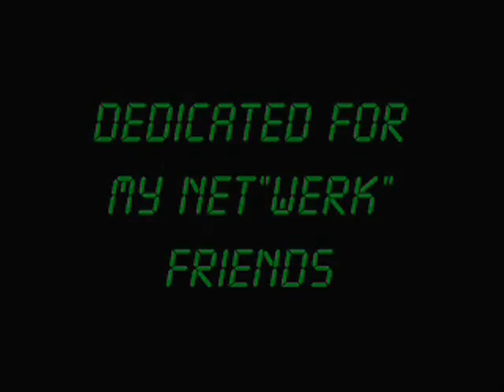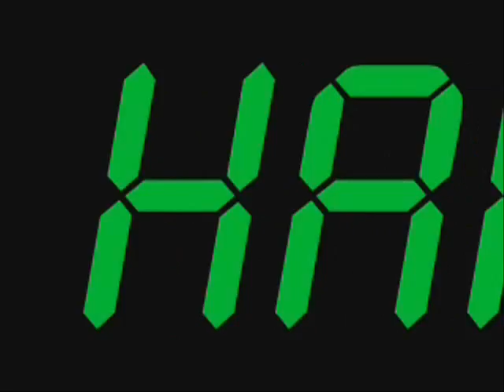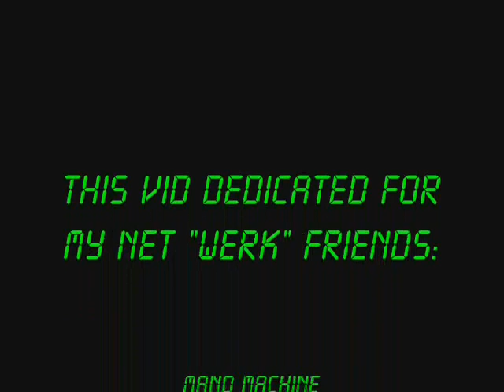KRAFTWERK - IT'S MORE FUN TO COMPUTE (London 1981)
Live at Hammersmith Odeon, 3rd July, 1981.
Maybe never uploaded here.
I like this version better than Nakano version!!